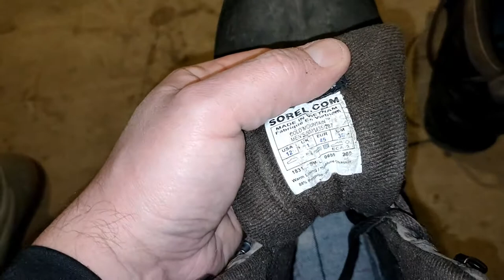Стельки самогрейки с Алиэкспресс / Пробую два вида электрических стелек с питанием по USB